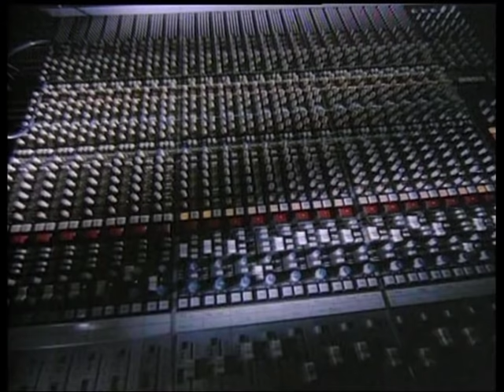The Smiths - The Boy With The Thorn In His Side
(HQ digital stereo remaster) OK, there's quite a few copies of this clip now on YT, but this is the best quality one, clear of logos and titles.  Why this wasn't included on the mis-named video compilation "The Complete Picture" is a mystery.  Directed by Ken O'Neill.